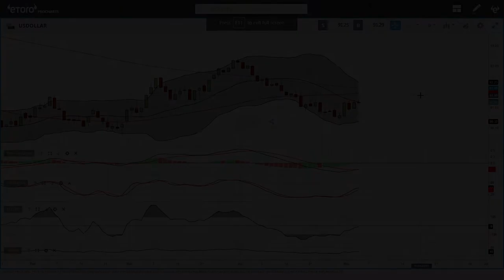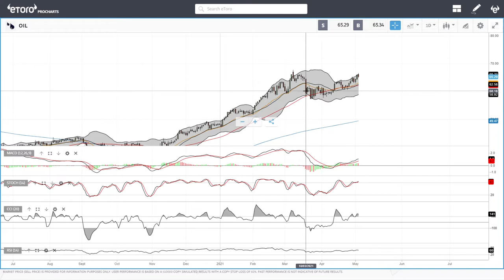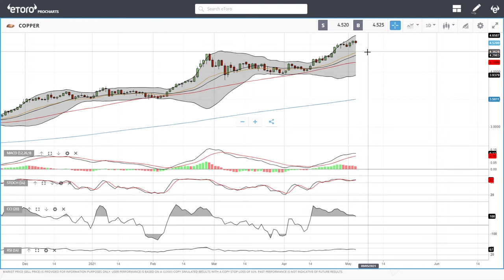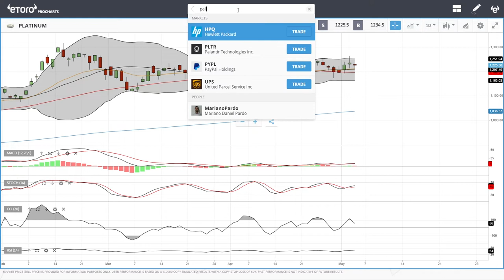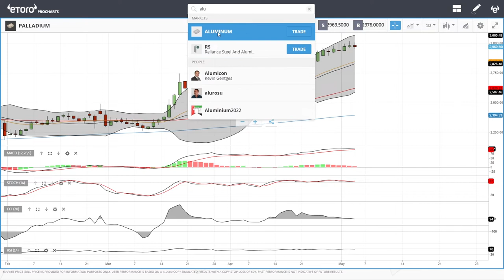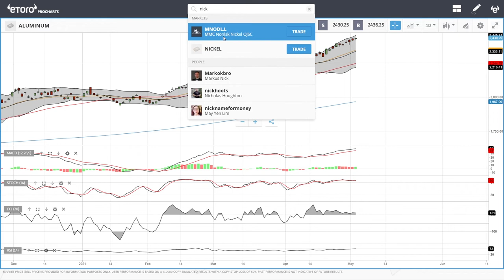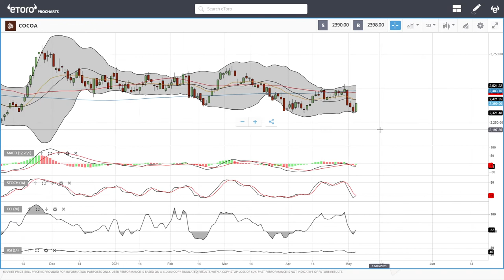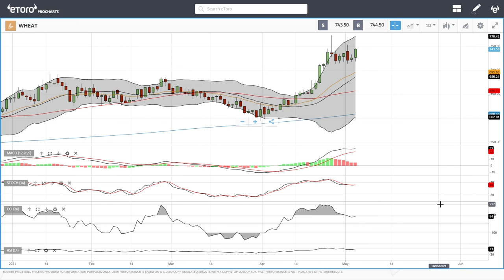WTI Oil, Natural Gas, copper, gold, silver, platinum, palladium etc. forecast for May 06, 2021